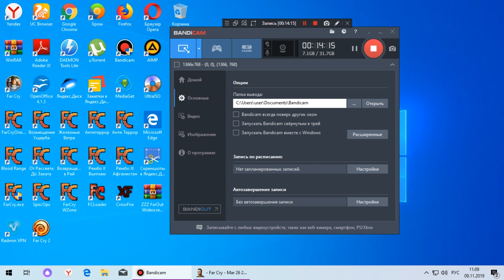Прохождение игры Far Cry 1 Часть 3 Форт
Продолжаем проходить игру Far Cry 1